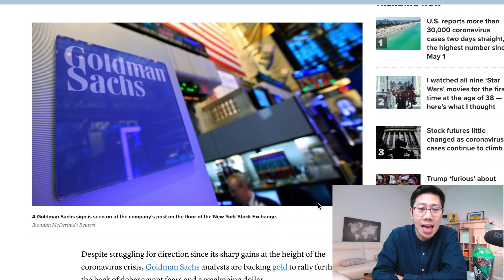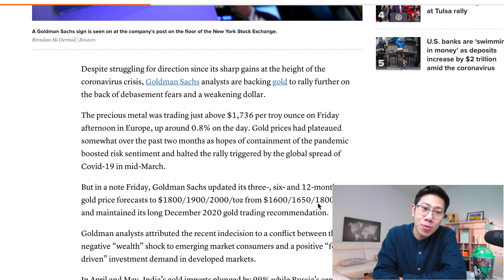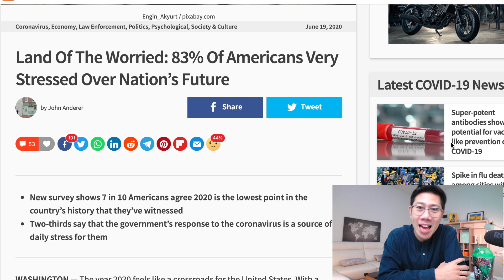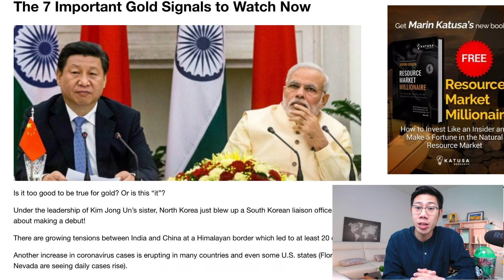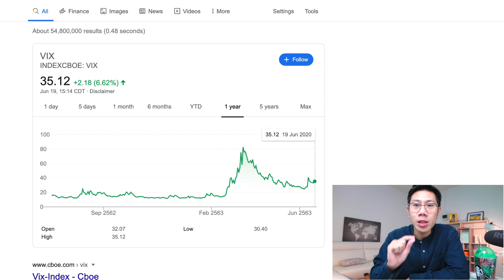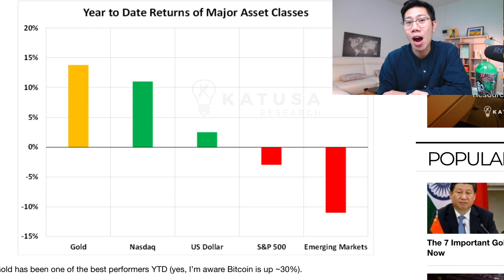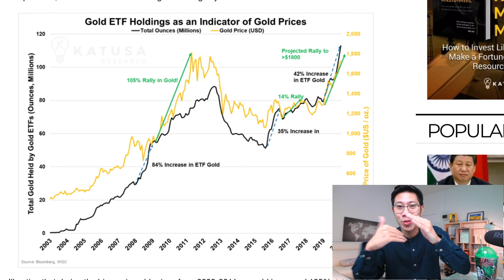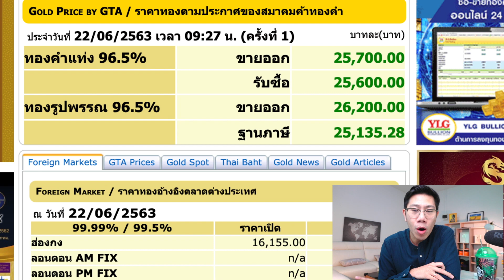ทองคำพุ่ง ท่ามกลางความกลัว แบงก์ดังมองทองคำแตะ 2000 เหรียญใน 1 ปี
(ล่าสุด) ทองคำพุ่ง ท่ามกลางความกลัว แบงก์ดังมองทองคำแตะ 2000 เหรียญใน 1 ปี